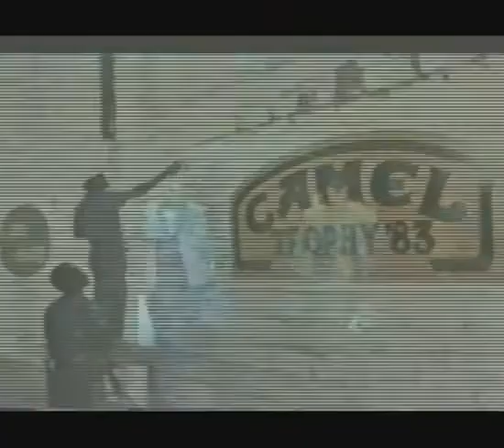Camel Trophy 1983 Zaire / Joachim Haessler & Dieter Geng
Team vehicles: Land Rover Series III 88"
    Support vehicles: Land Rover Series III 109"
    Distance: 1,640 km
    Number of Teams: 7

    Participating Countries

    West Germany - Joachim Haessler & Dieter Geng
    Holland - Henk Bont & Franz Heij (Camel Trophy)
    Hong Kong - Sau-Hing Lai & Kam-Chuen Au
    Italy - Paolo Contegiancomo & Aurelio Girelli
    Portugal - Manuel Marques Pinto & Pedro Vilas-Boas
    Spain - Juan de los Monteros & Manuel Rodriguez Bautista
    Switzerland - Charles Botta & Jurg Luthi